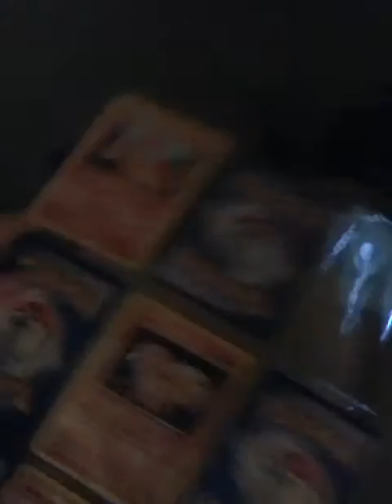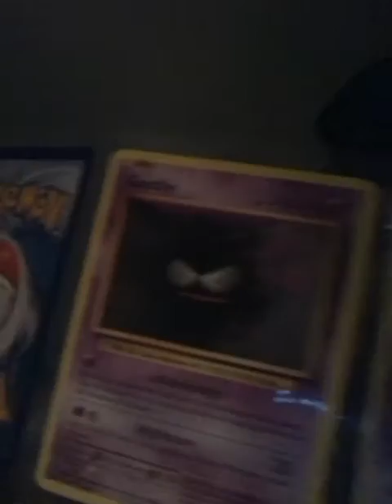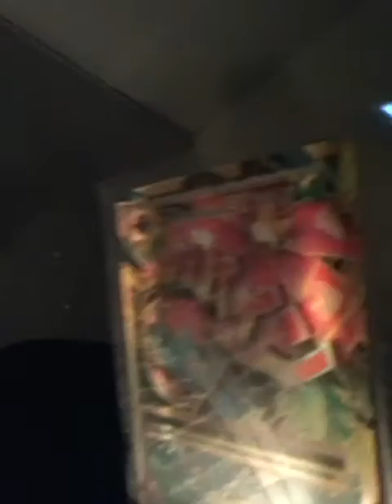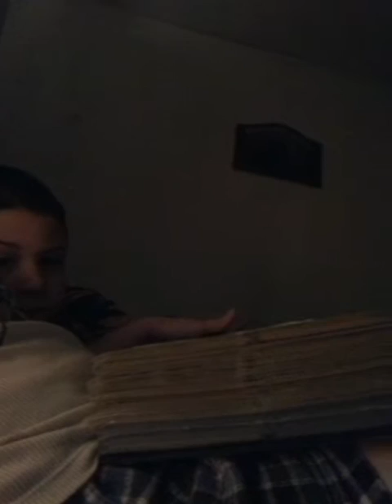Updates on bubby and our pokemon tcg collection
Hi everyone  and welcome to my video

Here is a update on allen and our pokemon tcg he loves looking at the cards lol

Have a awesome day love yall